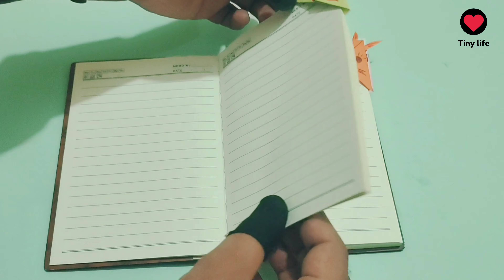Book mark corner | Easy paper book mark corner | DIY book mark corner | School crafts | Tiny life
Hi, In this video i will show you how to make an origami paper easy book mark corner. It is very useful for students of any class. Use this paper craft or school crafts.